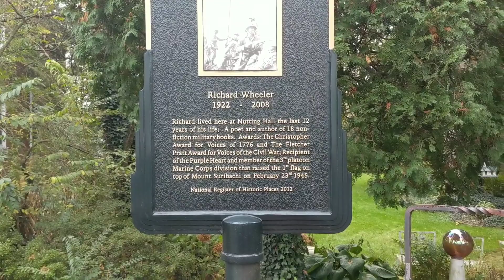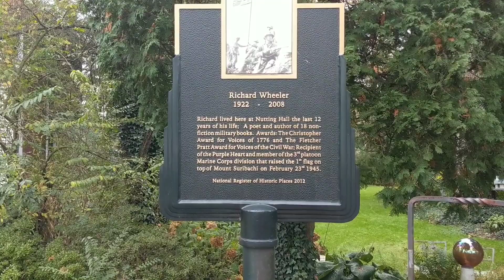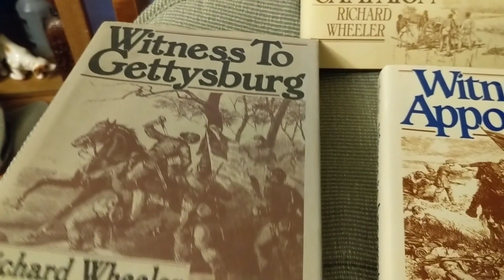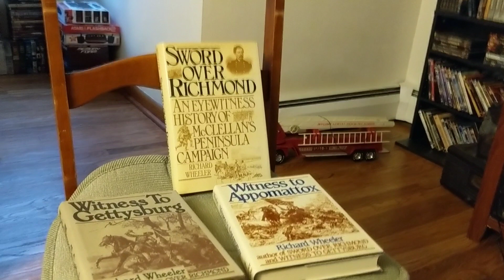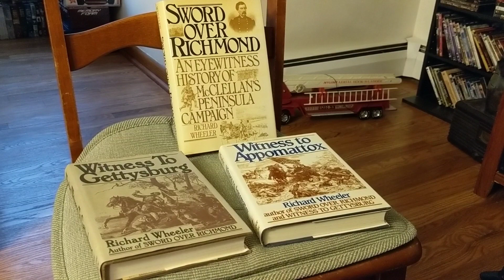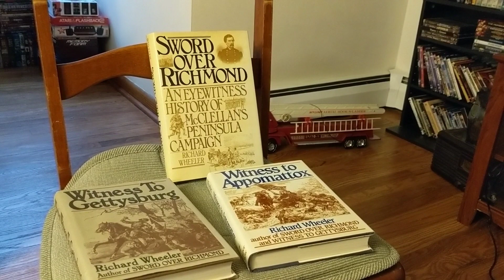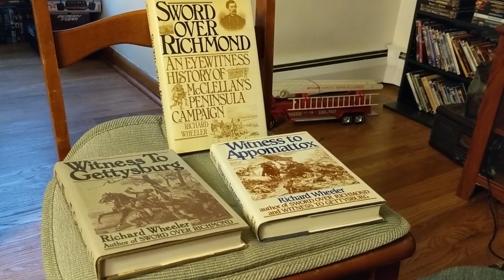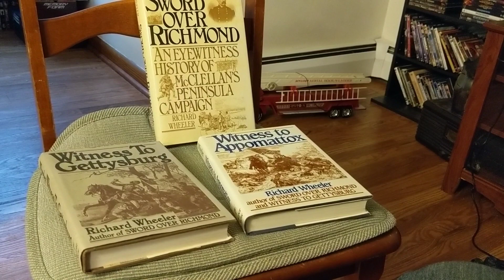A Son of Pine Grove - Writer and Military Historian, Richard "Dick" Wheeler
We look at the life of Richard "Dick" Wheeler, one of Pine Grove Pennsylvania's treasured sons. He was a war veteran, writer and military historian of renown. Let's delve further into this great man.